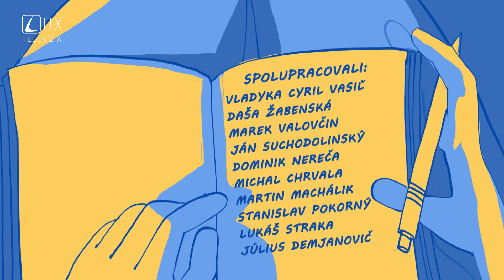MÔŽE KŇAZ NEUDELIŤ ROZHREŠENIE?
Môže sa stať, že mi kňaz pri spovedi neudelí rozhrešenie? Je to len z rozhodnutia daného kňaza alebo sú na to nejaké pravidlá? Čo mám robiť, aby som rozhrešenie dostal?

Podcasty